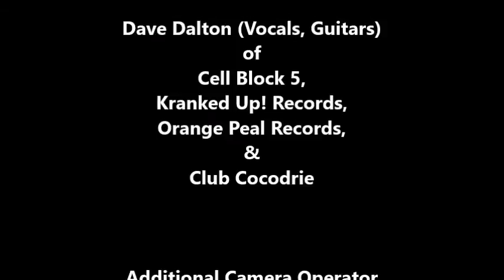Cell Block 5: Two Fist (LIVE) August 29, 1998 at Club Cocodrie, San Francisco, CA, USA, PUNK! MF!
CELL BLOCK 5

“Two Fist” (LIVE)

CLUB COCODRIE
San Francisco, CA, USA

Dave Dalton (Vocals, Guitars)
of
Cell Block 5,
Kranked Up! Records,
Orange Peal Records,

Dennis McGowan

Produced By
Dan Kennedy